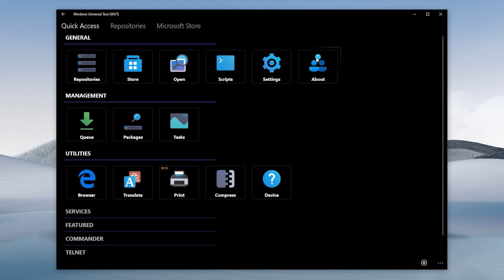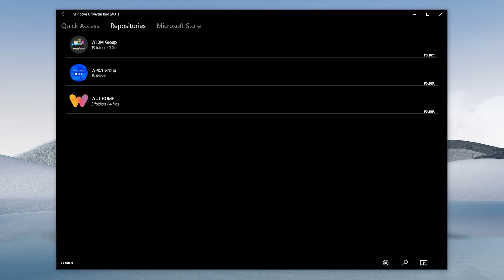W10M TWEAKS Playlist video Introduction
This is just a quick introduction video for the "yet to come" W10M Tweaks videos.
This is a new playlist apart from the currently available playlists for Windows 10 Mobile system.

HINT: Something in this video has just become outdated, guess what :)

UPDATE!
The videos are now live.